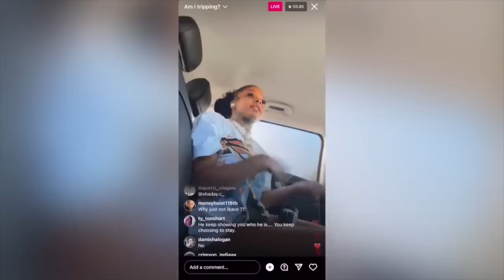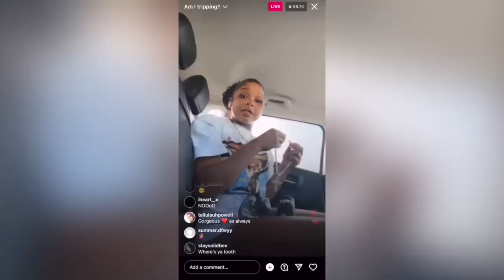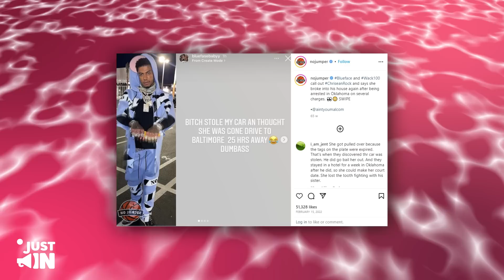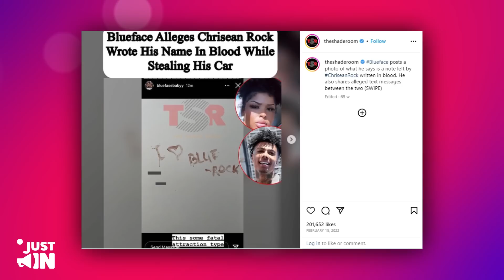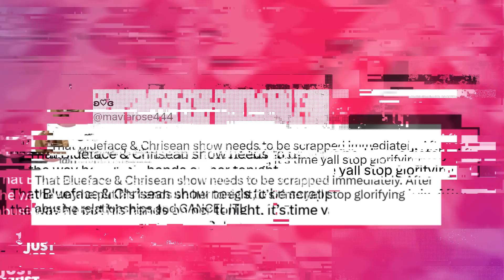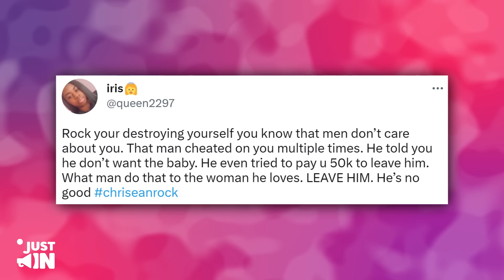5 MINUTES AGO: Chrisean Rock Sends HEARTBROKEN Message About Blueface & Their Child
5 MINUTES AGO: Chrisean Rock Sends HEARTBROKEN Message About Blueface & Their Child
The young mom and her child’s father were at the doctor’s office as they saw their baby for the first time via ultrasound and she looked just as excited as she looked scared. Cameras rolled as the young couple listened to the heartbeat of their baby  for the first time. Friends and family were seen supporting the young couple, who have openly displayed their toxic relationship to the world.